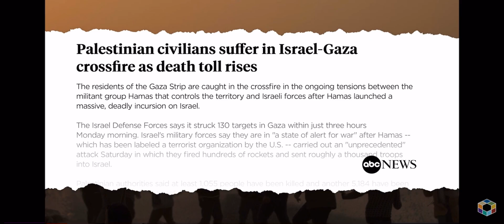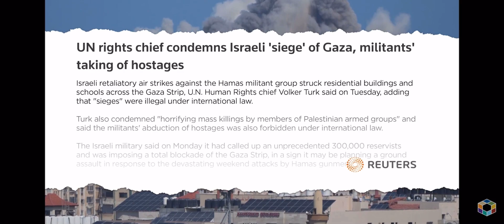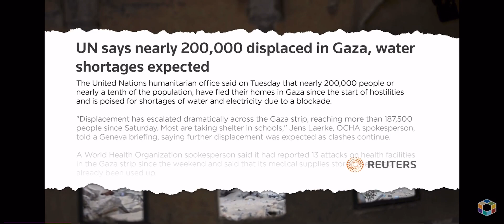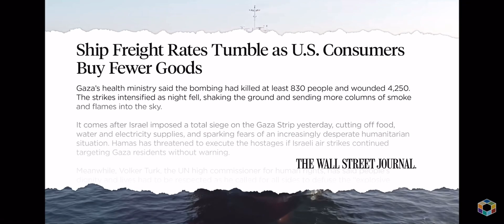More truth bombs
Behind all the lies rests the truth.
Here is some truth.
*The audio is bad, my apologies"